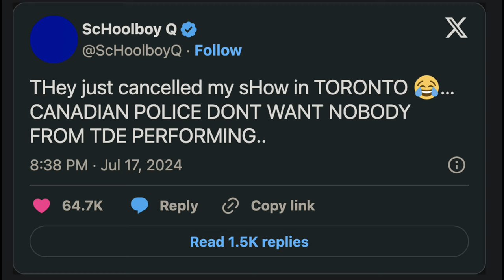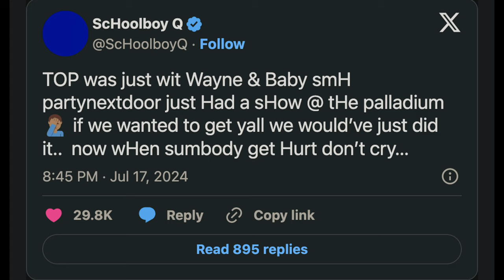Drake vs ScHoolboy Q Feud: What Really Happened in Toronto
In this video, I’m going to show you the latest updates on the Drake vs ScHoolboy Q feud and explain the drama surrounding the canceled Toronto show. Learn why ScHoolboy Q’s Toronto show was canceled and how Drake’s latest actions have fueled the fire.

Discover more about Drake’s mirror selfie in blue slides and Eminem’s iconic Free Yayo t-shirt. This video dives deep into the feud and provides all the details you need to understand what’s happening.